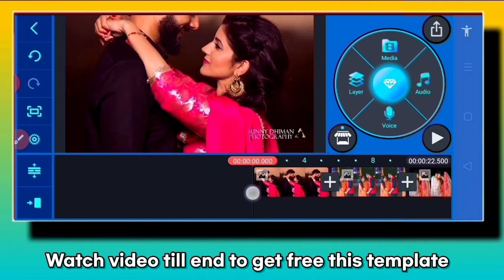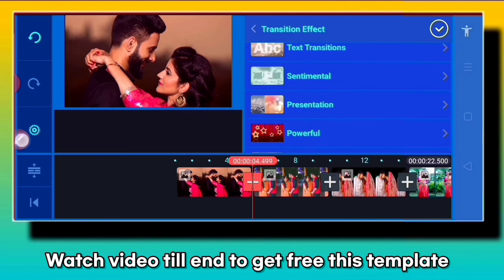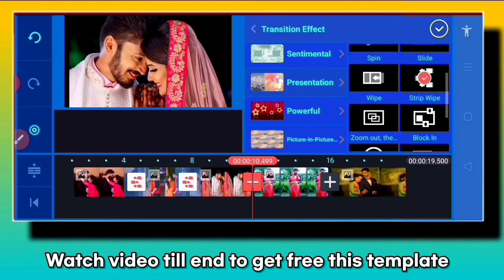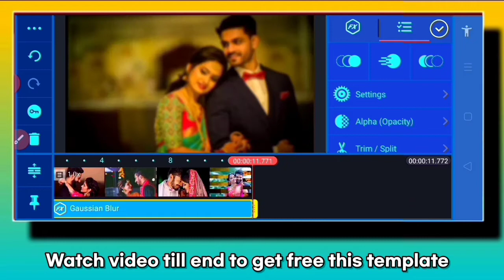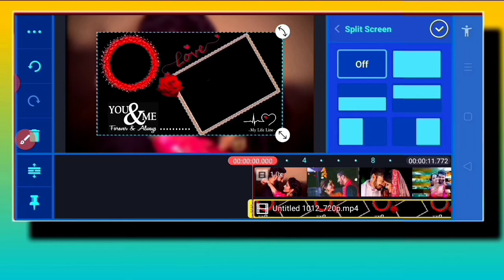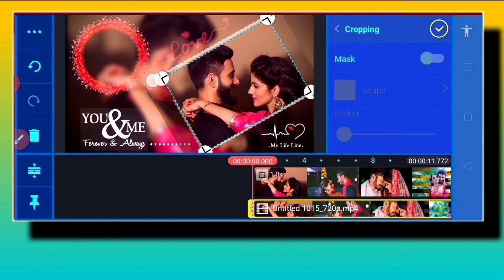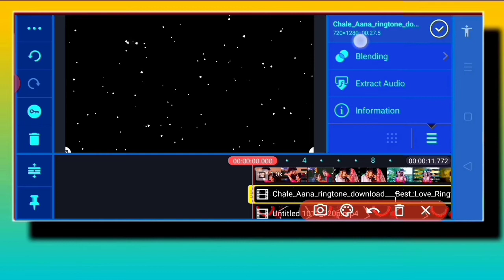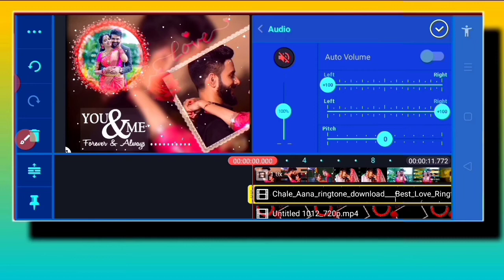Love status kaise banaye - Love status for whatsapp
Dosto aj ki is video me bataya gaya hai ke kaise ap kinemaster ki madat se LOVE status bana sakte ho

jo jee raha hu..love status

{1}Love status kaise banaye

{3}Awesome love status video editing Kinemaster

{4}Love whatsapp status video 2021

{5}Kinemaster pe love status kaise banaye